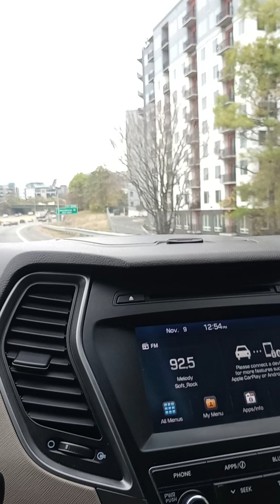Driving in Nashville downtown